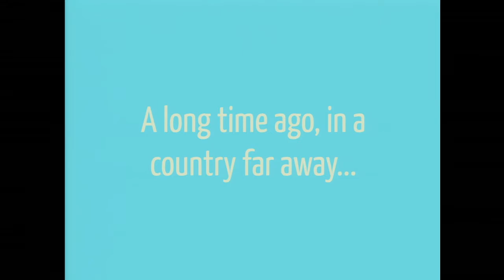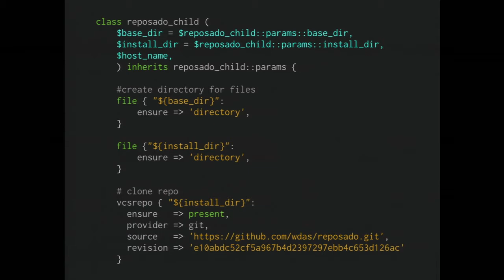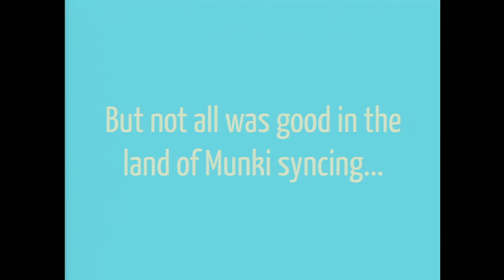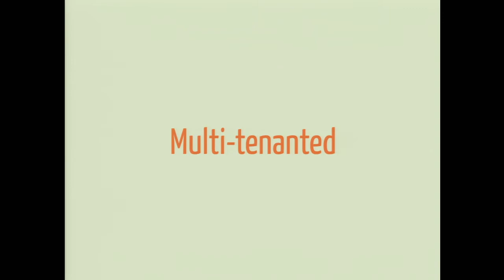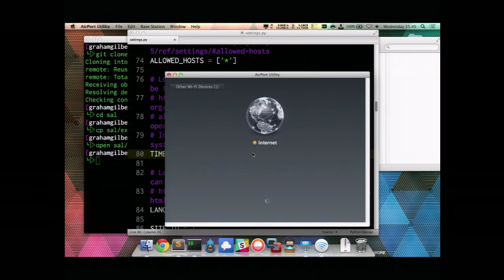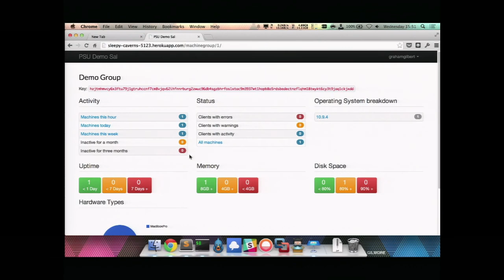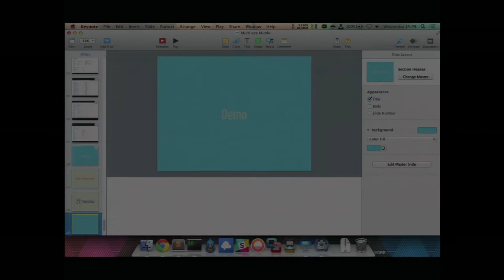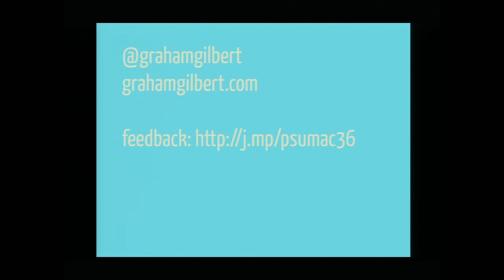Multi Tenanted Munki with Puppet and Sal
Speaker:  Graham Gilbert

Managing multiple Munki installations can be time consuming. With multiple sites, downloading huge software packages over the Internet is slow. Surely there must be a way to have the administrative benefits of running a single instance of Munki whilst getting the speed of downloading the software from a local server?

This session will look at how I tackled this problem by automating the configuration of the remote cache repositories, dynamically configure the clients based on their location and how we empowered our clients by giving them detailed information on their Mac estate with Sal (the Munki Puppet).

Presented at the 2014 MacAdmins Conference at Penn State.  Slides and videos for this and other sessions are available